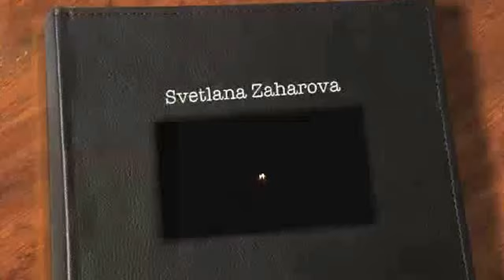Фокус для самых маленьких с кольцами от пирамидки, The experience for the little ones with rings fro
Сувениры и подарки Фокус для самых маленьких с кольцами от пирамидки, The experience for the little ones with rings from Pyramid
Игрушка пирамидка - это не только хорошее пособие по сбору колец, с ней так же можно учить цвета, объяснять понятия больше и меньше... Это видео наглядно демонстрирует, как еще можно играть с пирамидкой.
Развивающие игры для детей могут заключаться не только в собирании пирамидки, но и в вот таких фокусах с кольцами. И это не только волшебное зрелище для малыша, но и возможность развивать реакцию, когда малыш пытается ловить крутящееся кольцо. И развивает координацию движений, когда ребенок пытается запустить кольцо сам :)

Toy pyramid - is not only a good guide for the collection of rings with it so you can learn colors, explaining the concept of more and less ... This video shows how you can still play with the pyramid.
Educational games for children can be not only in the collection of the pyramid, but also like these tricks with rings. This is not only a magical sight for the baby, but also to develop the reaction when the baby tries to catch the swivel ring. And develop coordination, when the child tries to run the ring itself :)

0:09 7-месячный малыш удивляется крутящемуся кольцу
0:25 Ребенок ловит кольцо, развивая внимание и хватательный рефлекс
0:46 В 2 года и 5 месяцев игра в ловлю кольца все еще актуальна! Развивается и отрабатывается реакция
2:39 Малыш сам учится запускать - раскручивать кольцо на полу
3:32 Учимся собирать пирамидку, отличать более маленькие кольца от тех, что побольше

Тем, кто хочет улучшить свой видео-канал семейныевидеоблогеры,семейныйвидеоролик,смотретьвместесребенком,длявсейсемьи,